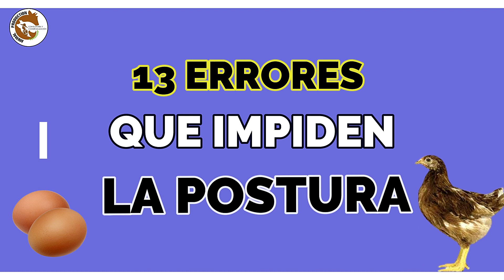🧐PORQUE LAS GALLINAS NO PONEN HUEVOS TODOS LOS DÍAS⚡13 ERRORES DE GALLINAS QUE NO PONEN HUEVOS🟠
Hola a todos es un error común el déficit de agua o deshidratación este es un factor que disminuye la producción de huevo en gran medida. Entre las causas de estos están: La temperatura del agua es alta y disminuye su consumo. La temperatura del agua baja excesivamente y se congela en el sistema de suministro.

Existe una gran cantidad de factores que pueden afectar la producción de huevos de origen no infeccioso. Entre estos factores, hay relacionados con la edad, nutrición y suministro de agua, condiciones ambientales como luz y estrés, y procesos como la muda.

Edad
La producción de huevos está relacionada íntimamente con la edad de las aves de postura. Por ello, a medida que las gallinas envejecen, la postura puede disminuir.

Nutrición

La nutrición es sin duda alguna el factor más destacado de avicultura por todas sus implicaciones. La correcta nutrición y suministro de alimento balanceado y suficiente, es necesario para mantener una producción de huevos adecuada.

Éxitos y Bendiciones en todos sus proyectos 👌🏿

También encontrarás solución a estas preguntas en el canal:

¿Qué hago si mi gallina no quiere poner huevos?
¿Qué hay que hacer para que las gallinas pongan huevos?
¿Qué vitaminas necesitan las gallinas para poner huevos?
¿Qué medicamento es bueno para que pongan las gallinas?
¿Cuántas veces al día debe comer una gallina ponedora?
¿Cuánto tiempo tarda una gallina en poner un huevo después de ser pisada?
¿Cómo se le da el calcio a las gallinas?
¿Qué no se le puede dar a las gallinas?
¿Cómo hacer calcio casero para gallinas?
¿Qué alimento se le da a una gallina ponedora?
¿Cómo saber si una gallina no va a poner más huevos?
¿Cómo saber si una gallina es vieja?
¿Cuál es la vida util de una gallina ponedora?
¿Cuál es la mejor gallina para poner huevos?
¿Cuál es el promedio de vida de una gallina?
¿Cuántas gallinas hay que tener para que sea rentable?
¿Qué es más rentable gallinas o pollos?
¿Cuántas veces tiene que pisar el gallo a la gallina para que ponga huevos?
¿Cómo se fertilizan los huevos de gallina?
¿Cuántos huevos pone una gallina ponedora en un día?
¿Cuál es el mejor calcio para gallinas?
¿Cómo hacer calcio casero para aves?
¿Cómo desinfectar un gallinero de tierra?
¿Que le hace el arroz a las gallinas?
¿Qué alimentos contienen calcio?
¿Cómo hacer para que las gallinas pongan huevos más grandes?
¿Cómo saber si una gallina es feliz?
¿Cómo se llama la gallina vieja que ya no pone huevos?
¿Qué pasa si el gallo pisa ala gallina?
¿Cuántos gallos necesito para 100 gallinas?